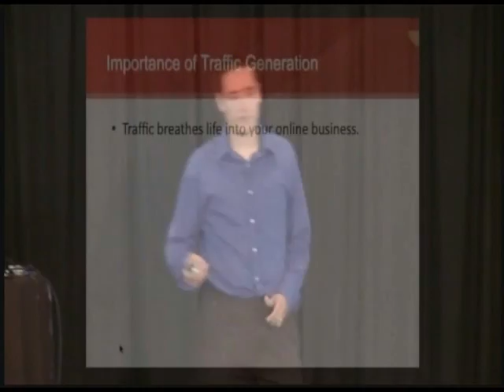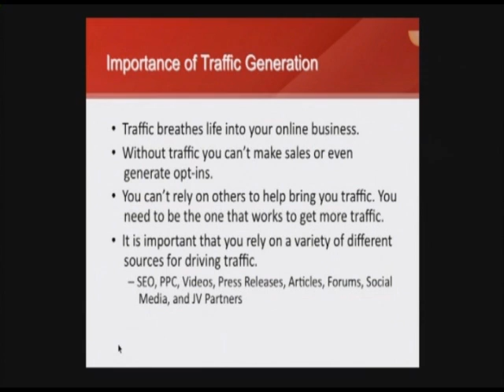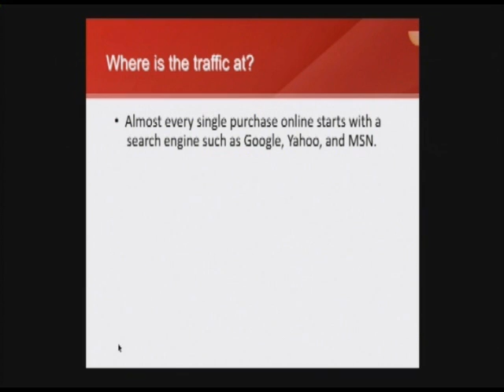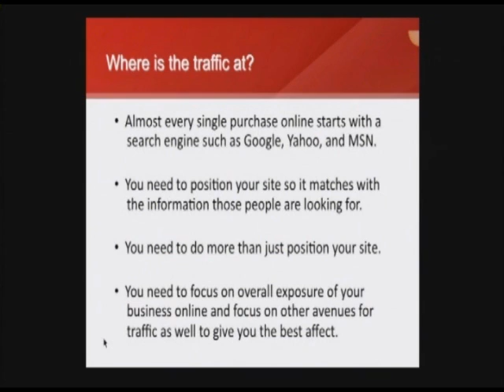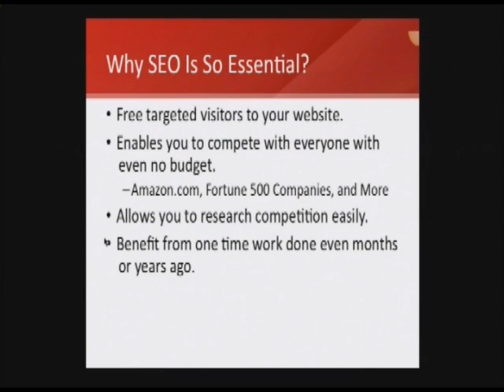Targeted Website Traffic Generation Is Essential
Paul Counts talks about targeted website traffic generation and how important it is to your online business at a recent Internet marketing workshop. Enjoy the content and make sure you check my blog out to learn more about how to make your business grow through the Internet.